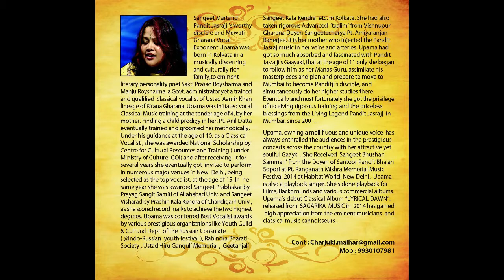Upama Roysharma KHAMAJ THUMRI (Album - Melting Raaga)